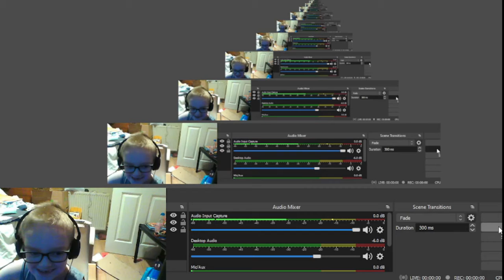MY FIRST EVER VIDEO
sorry bepper i was such an idiot i'm not like this anymore

          So hi guys,I'm Finn this is my first ever video I made and its about animal jam.Hope you enjoy it ;]